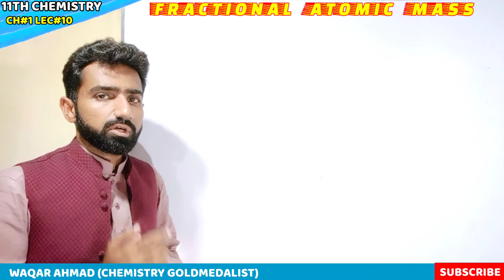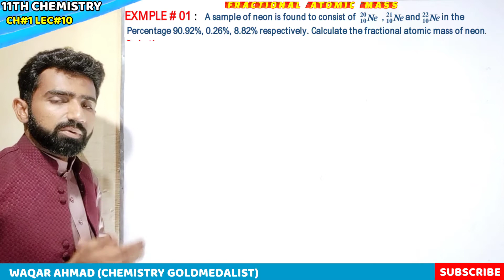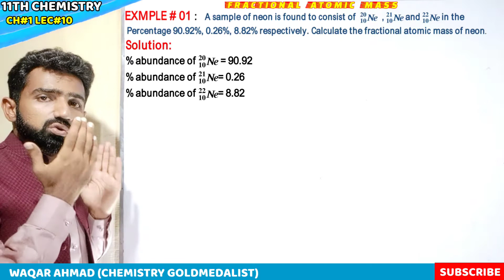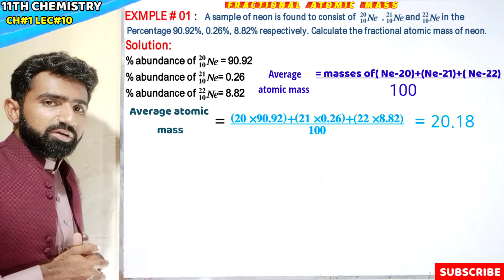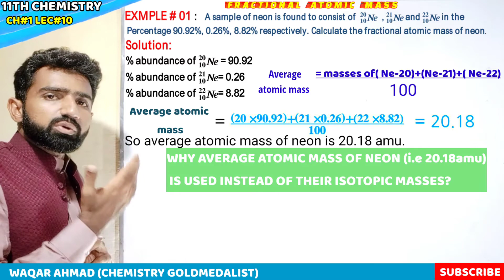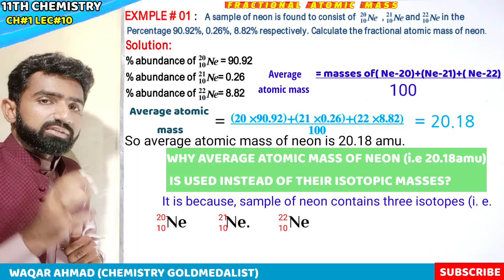Numerical EXAMPLE #1 and Fractional atomic mass FSC 11th chemistry CH#1 LEC#10 by Waqar Ahmad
Fully explained ...
Q1) Fractional atomic mass
Q2) Why atomic mass of neon is 20.18?
Q3)EXAMPLE # 1
chemistry concepts by waqar ahmad
Thanks for appreciation.